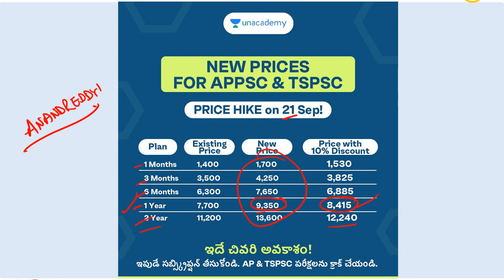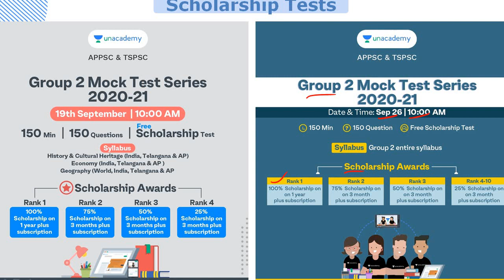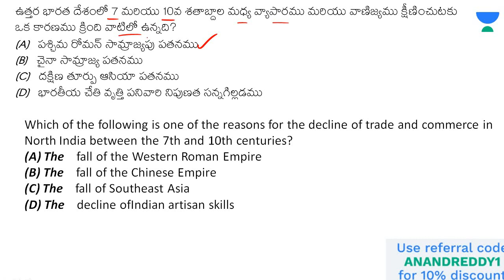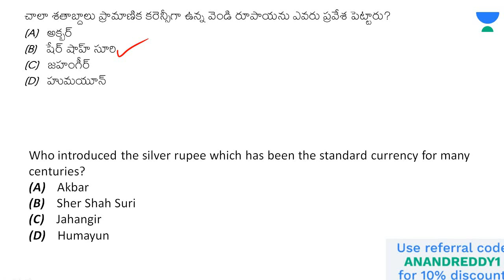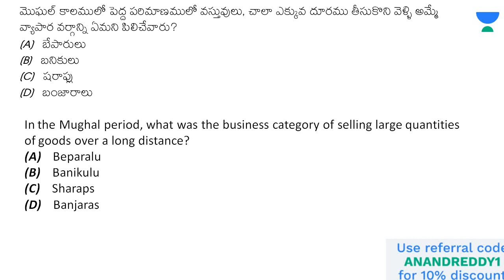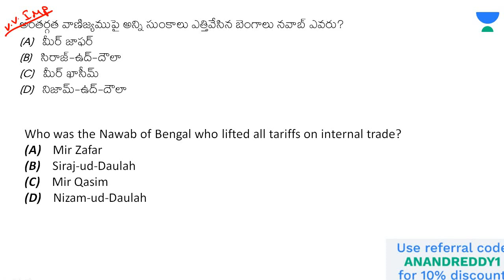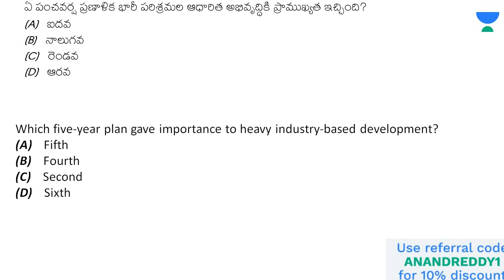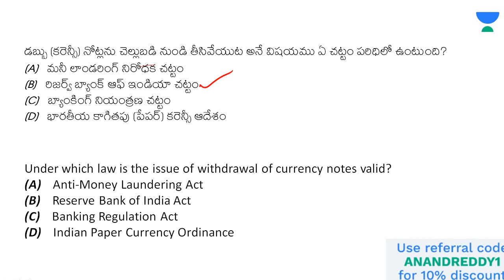APPSC GROUP2 PREVIOUS YEAR QUESTION PAPER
In This Video Explained APPSC Group 2 Previous Year Question Paper. It will be help full for all APPSC and TSPSC Exams

RRB Group D Bits in Telugu.